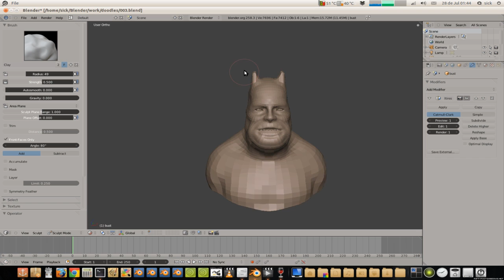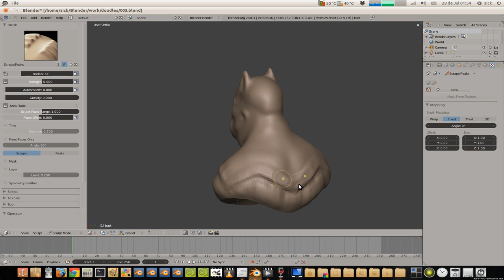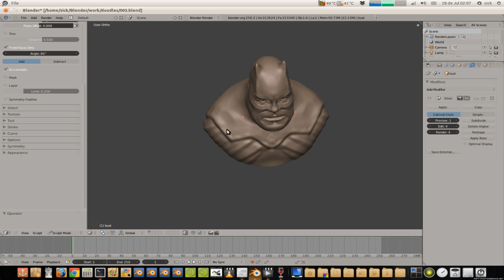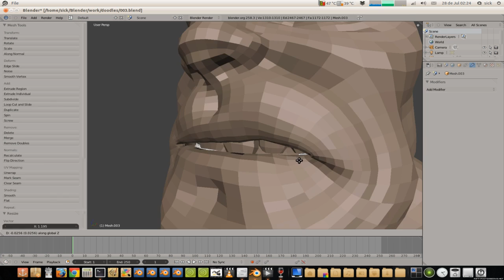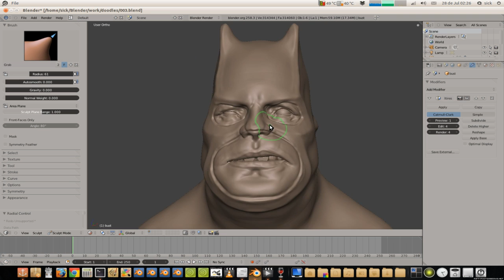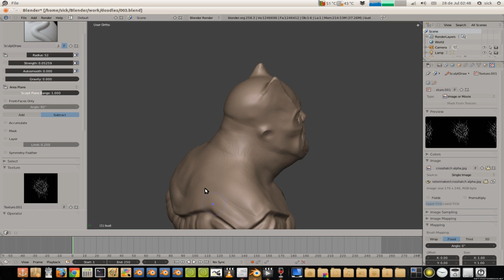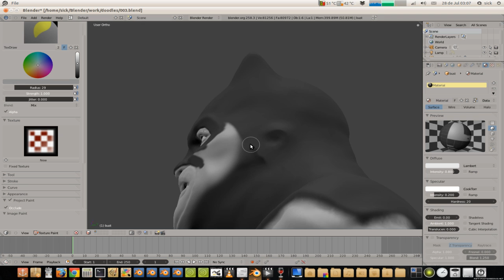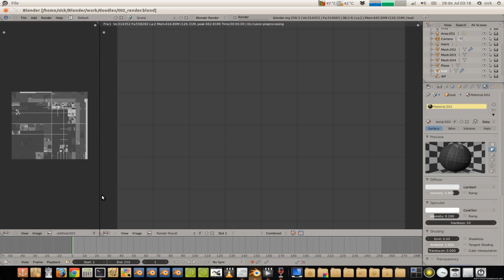fat batman sculpting timelapse